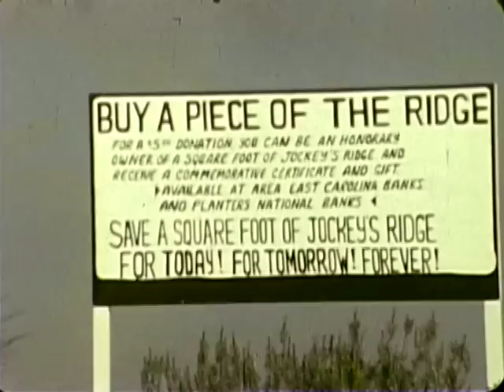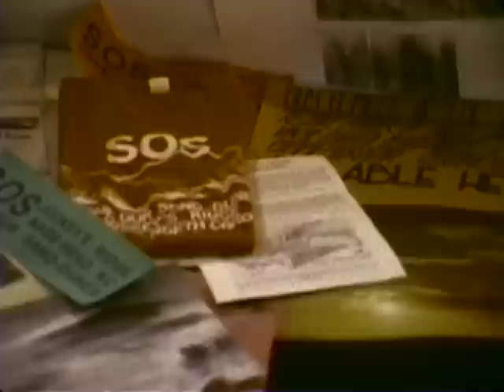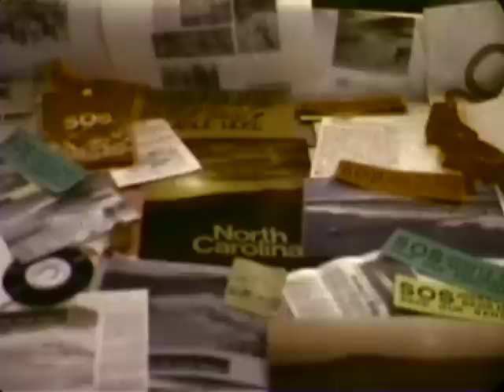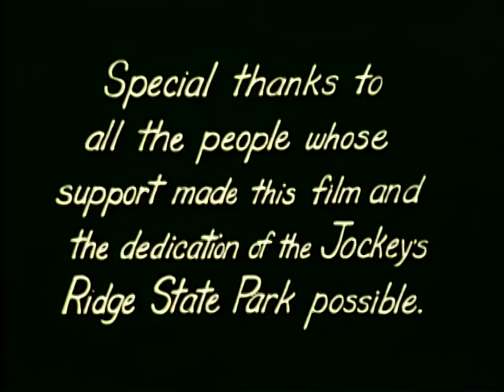Jockey's Ridge for All the People, 1976 [MPF.116]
From the collections the State Archives of North Carolina.

Paid for by Save our Sand-dunes (SOS), an organization set up by Carolista Fletcher Baum and the people of Nags Head, NC, to save Jockey's Ridge and all its associated dunes from destruction by coastal developers. The film was made by Ronald Hagell in 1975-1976 as a final production for a graduate film making class at UNC-Chapel Hill, Department of Radio, Television and Film. Produced by CPT Film Laboratory, a communications service of CBC, Cox Broadcasting Corporation. The call number for this item is MPF.116. Courtesy of the North Carolina Office of Archives and History, Raleigh, North Carolina.
Length: 10 minutes
Production Year: 1976
Closed captions: Not available